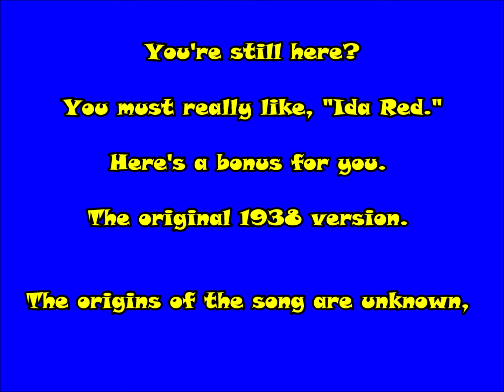IDA RED, Bob Wills 2 movie clips + Merle Haggard video + 78 original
Here's four versions of the Classic, Ida Red. The origins of the song are unknown. There was an instrumental version in the 20's.  and a vocal version in 1934. Bob Wills recorded in 1938, and included it in this 1941 movie, Go West Young Lady. The entire movie is n this channel.  It stars a young Glenn Ford. dancer Ann Miller, Penny Singleton, and Charlie Ruggels. Bob Wills plays the leader of the house band. He did all the music for the film.

There are bad guys, pies in the face, and a cat fight for real with no cuts. There's cowboys & Indians. Over 200,000 views, and I was amazed, but it's good.

NOTE: The sound on the 1938 recording is poor because the master was worn and heavy noise reduction was used.  C'est la vie.